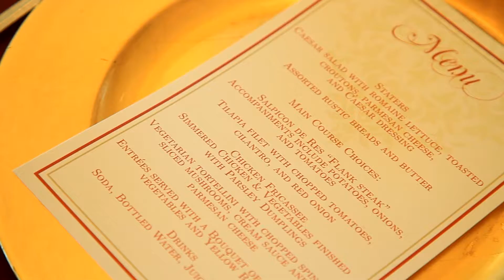Morais Vineyards & Winery Inc | Wedding Highlight Video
9.3.2016 Ireyon & Christopher

Morais Vineyards & Winery Inc
11409 Marsh Rd
Bealeton, VA 22712